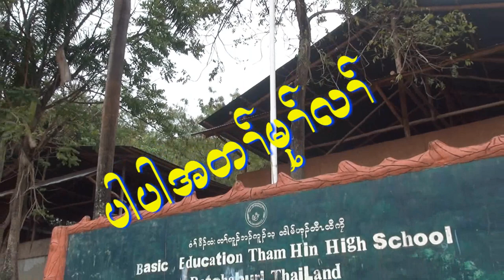Tham Hin Camp New Movie 2021 (Pa Pa Tar Mu Lar ) Trailers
Tham Hin Karen Movie 2021